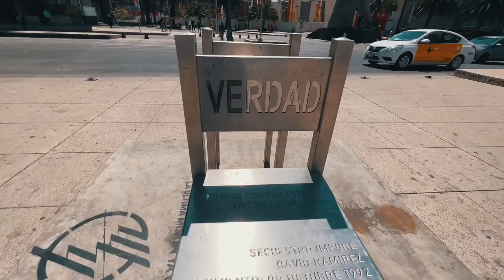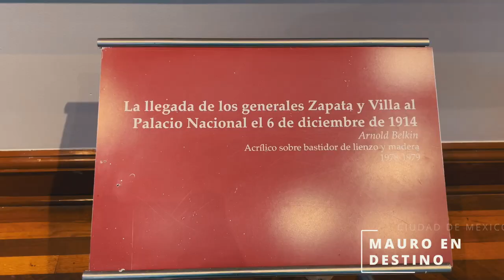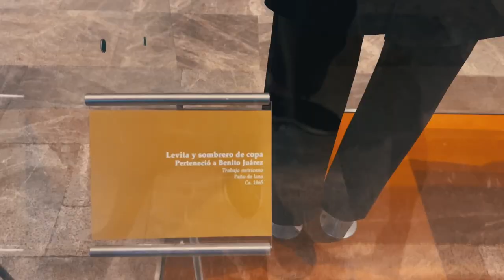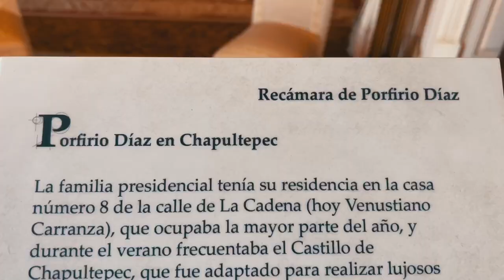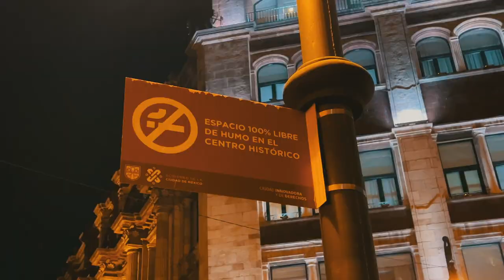Caminando la capital más grande de AMERICA- MEXICO - Mauro en Destino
En el video de hoy Mauro sale a perderse por la inmensa capital de Mexico... CDMX... 18 km a pura caminata.

La recorrida va desde el zocalo hasta el bosque de Chapultepec

￼ • searching – Pold ...